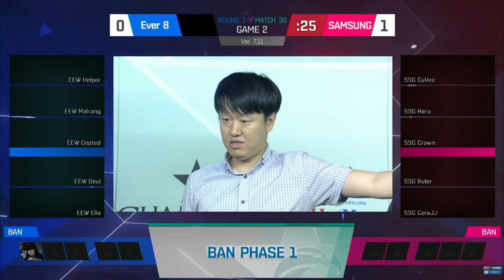Samsung Galaxy vs Ever8 Winners - LCK Summer Split 2017 - Week 3 Day 5 - League of Legends